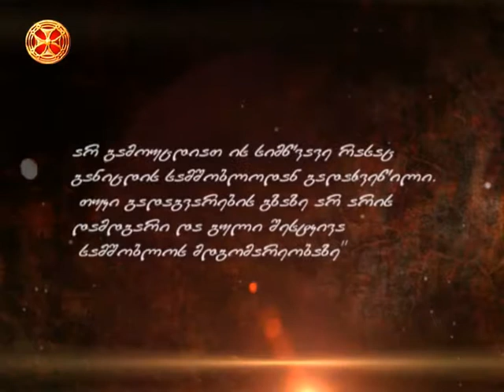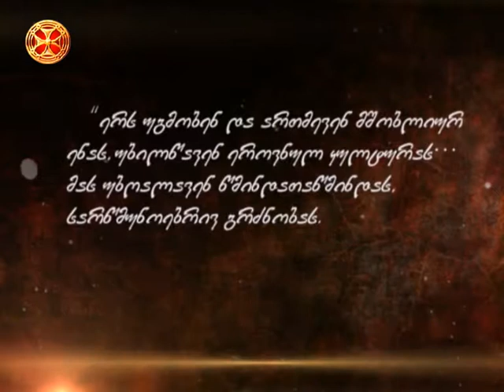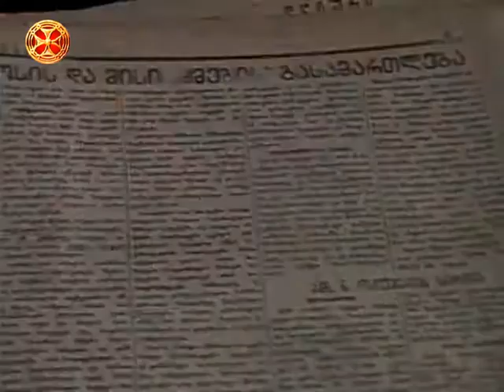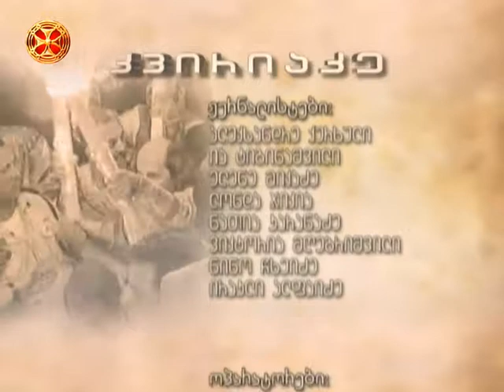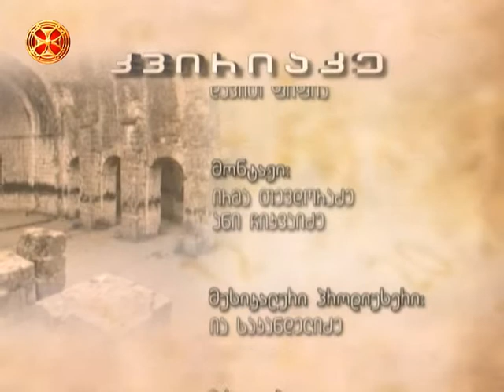კვირიაკე - 29.03.2015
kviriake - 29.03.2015